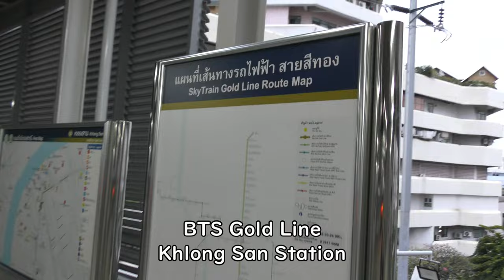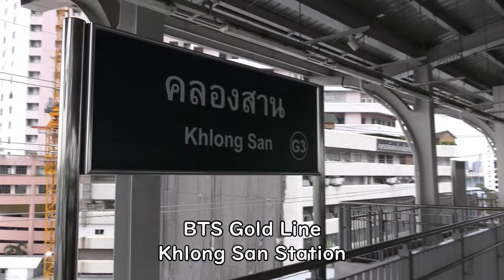Khlong San Station Gold Line, Bangkok BTS SKY TRAIN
Everyday Update!